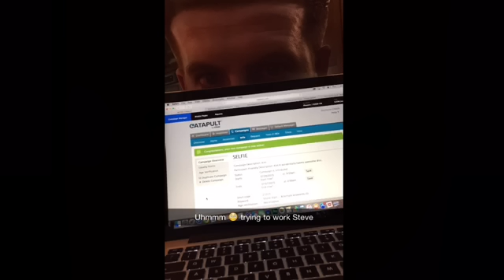Trolling my coworker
Sometimes you need to entertain yourself. Sometimes all it takes is a paper cut out of a really terrible photo of your coworker. My friend Steve happens to be the morning show host on KMLE 107.9 (I do nights) - we had this awful photo of him from his birthday... I borrowed it for a weekend and took it on adventures in Chicago. I also happened to document the whole thing on snapchat. It's the little things... And Steve's big head. Thanks to Steve for being such a good sport!! And my parents for coming up with some amazing ideas (that dryer though...)